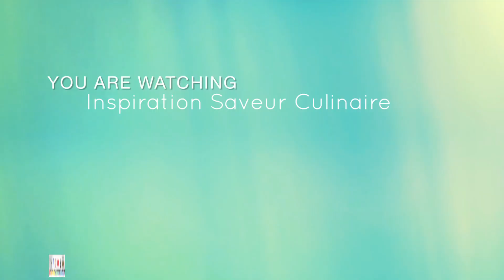BOUILLIE:Comment Je Réalise Ma Bouillie De Farine De Maïs À La Fleur D'hibiscus Et Aux Fraises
Ingrédients:

-  150 g de fraise
-  50 g de fleur d'hibiscus  ( bissap  )
-  2 cuillères à soupe de farine de maïs ( ou de la maïzena  )
- le miel pour sucré ( où sucré selon vos goûts  )
-  l'eau pour la préparation